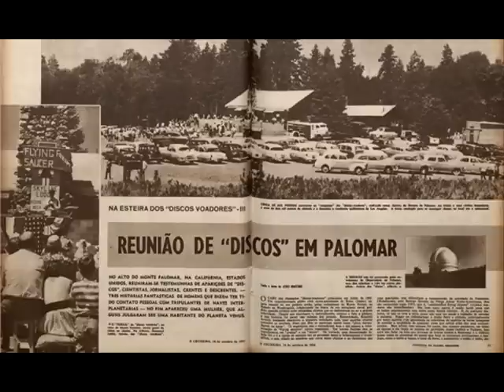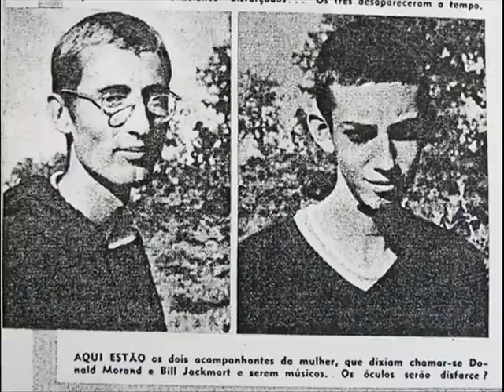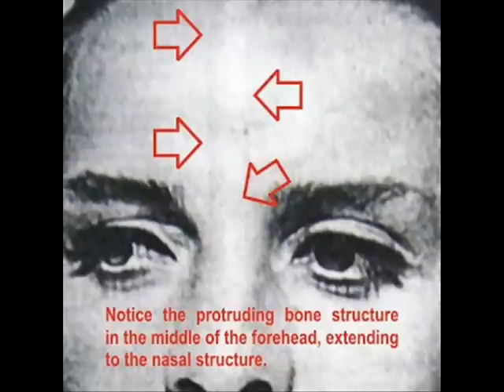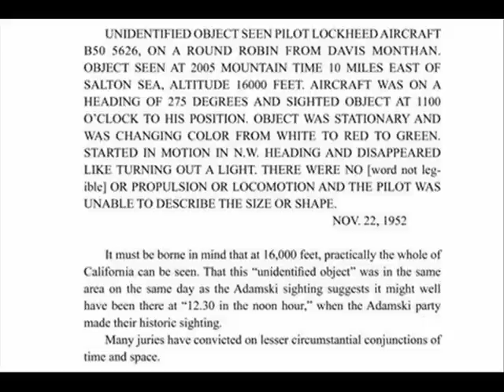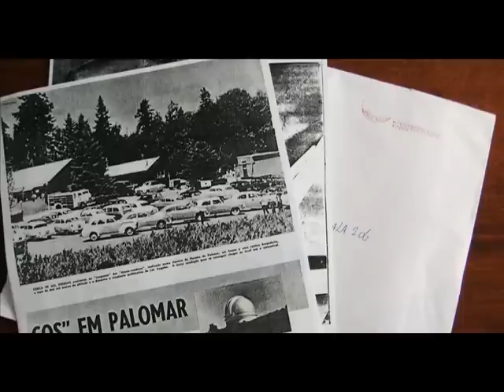Aliens & UFOs: Dolores Barrios and the "Venusians" that visited a UFO conference in 1954!!